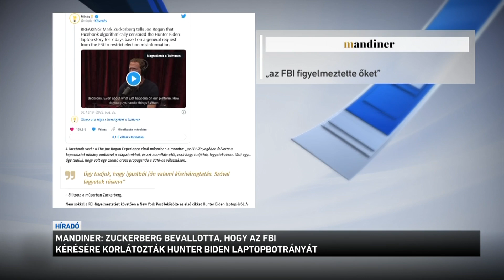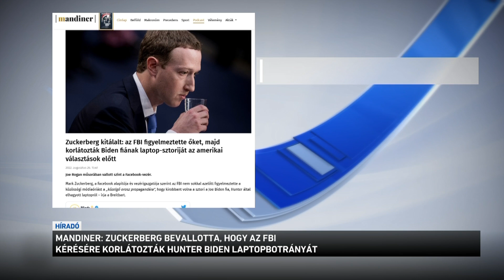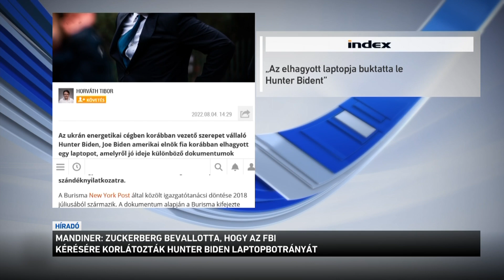Mandiner: Zuckerberg bevallotta, hogy az FBI kérésére korlátozták Hunter Biden laptopját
Tovább gyűrűzik a Joe Biden fia, Hunter Biden körüli botrány. Mark Zuckerberg ugyanis a napokban egy interjúban elismerte, hogy az FBI figyelmeztette őket, ezért korlátozták Biden fiának laptop-botrányát az amerikai választások előtt. A demokraták és Joe Biden számára kellemetlen hír így sokkal kevesebb felhasználónál jelent meg. A Facebook-vezér azt is kénytelen volt elismerni, hogy a Twitteren és Facebookon letiltott, álhírnek bélyegzett sztori teljes egészében valós.